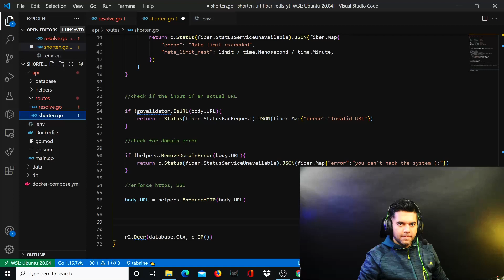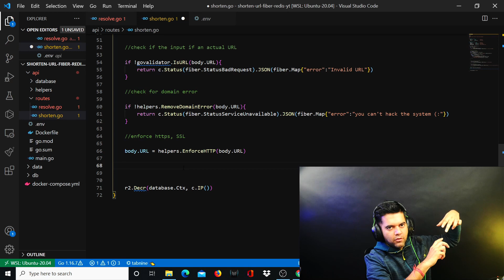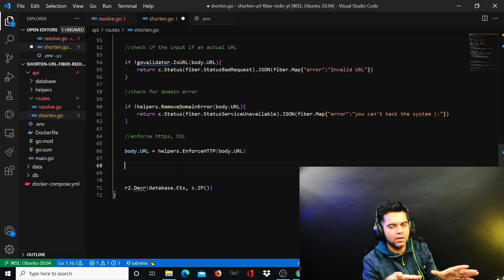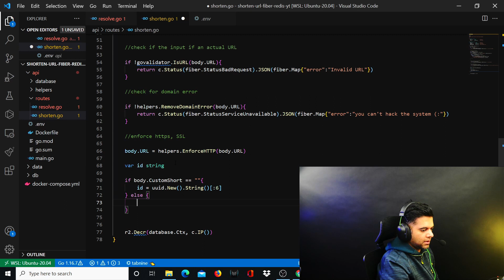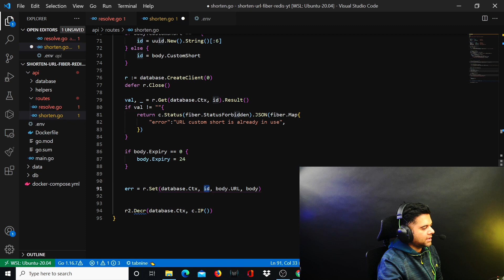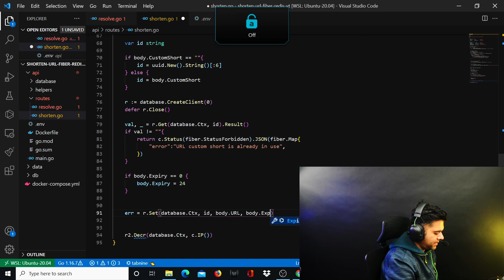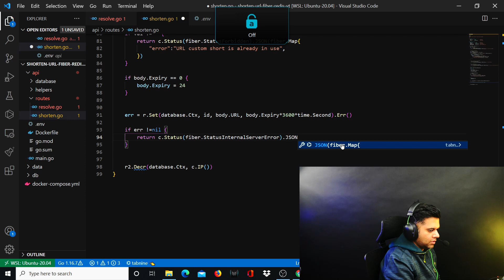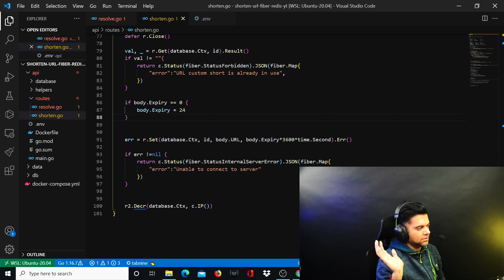URL Shortener (Redis + Go-Fiber) - Golang Project [ Intermediate Level ] - PART - 5